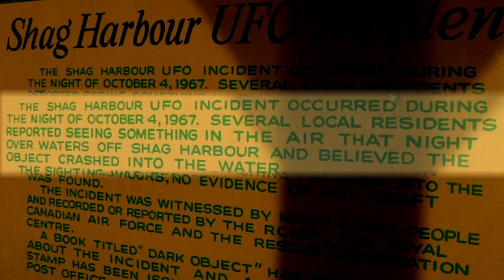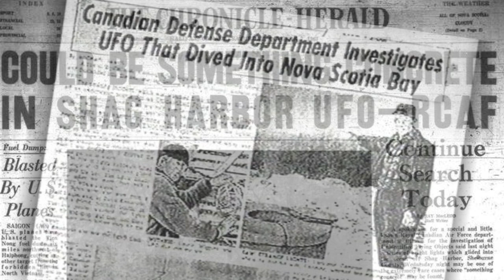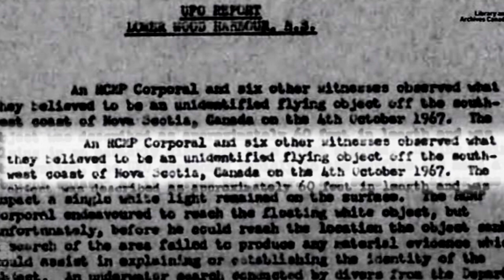MUFON Canada: Chris Stiles on the Shag Harbour Incident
Foremost expert and author of two books on the Shag Harbour Incident Chris Stiles.  Chris discusses his new book "Impact to Contact" and the current state of Ufology, and disclosure.